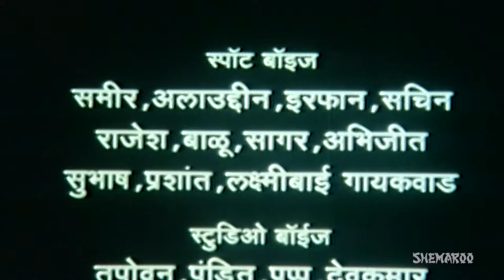Kadhla Tu Desrudh Part 2 | Deshrudh - Ek Parampara Songs| Kamlesh Sawant | Marathi Song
Watch Shemaroo MarathiBana On:
- UCN - 270
- HATHWAY - 518
- GTPL - 474
- DEN - 834

२) शेमारू मराठी चॅनेल वरील जॉईन बटण दाबा.
३) ₹ ११९ चे  देय द्या आणि प्रीमियम मराठी चित्रपटांचा आनंद घ्या.
Movie: Desrudh - Ek Parampara (2005)
Lyrics: Yashodhan Kadam
Director: Arun Mavnoor

Kadhla Tu Deshrudh Part 2 is a song from the 2005 movie Deshrudh - Ek Parampara starring Kamlesh Sawant,  Dashrath Hatiskar, Kishor Ravrane, Leeladhar Late, Milind Nimbalkar and Jagruti Dive. Enjoy watching this beautiful song.